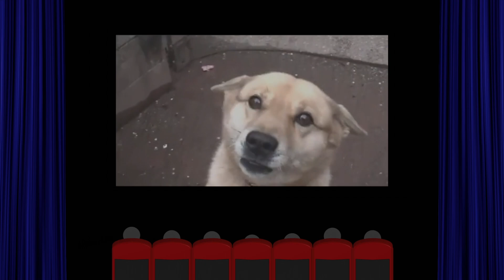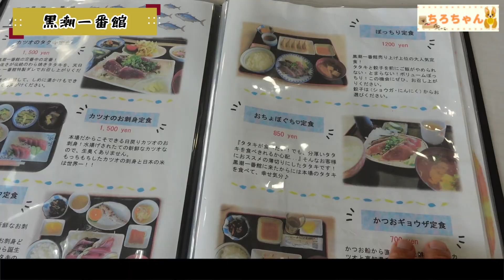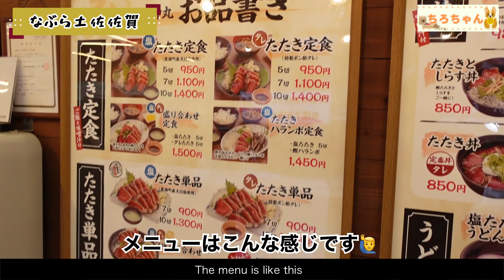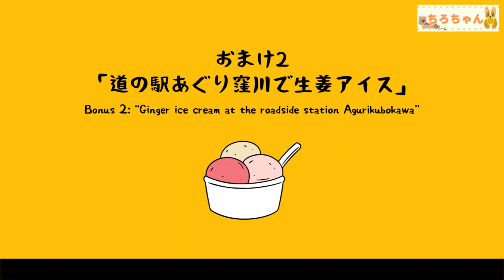高知YouTuberによるおすすめはしご鰹。【本篇】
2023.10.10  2日に渡り、高知のかつおのお勧め店をはしごしましたが、本日は高知youtuberがおすすめする絶品のかつおが食せる場所をお知らせします。高知の旅の際参考になれば幸いです。

1 田中鮮魚店(藁焼きのかつおを体験後食せたり、店舗に並んでいるものを食せます。)

2 黒尊(知る人ぞ知る高知の名店。絶品の塩たたきに加え刺身の葉にんにくのぬたが最高。)

3 黒潮一番館(注文が入り藁で焼いてくれる。スタッフのおじさん、おばさんが可愛らしく、人も少なめ。)

4 なぶら土佐佐賀(道の駅でハイクオリティの鰹を食せます。)

[本編BGM]
・Roast Beef Of Old England - The U.S. Marine Corps Band / YouTube オーディオ ライブラリ